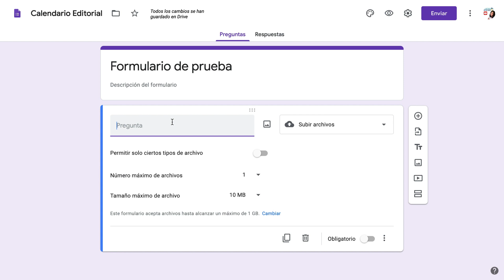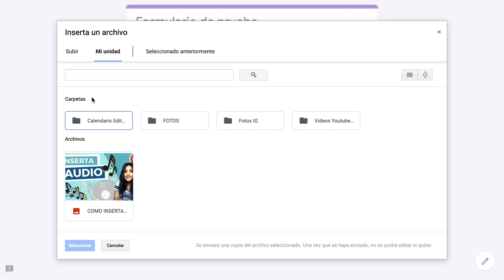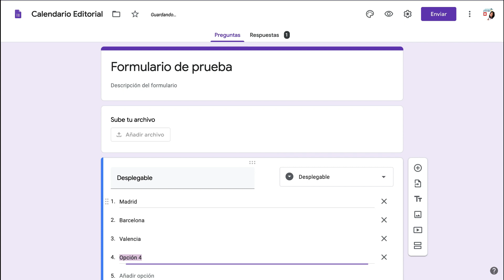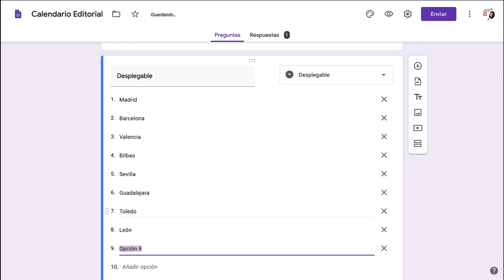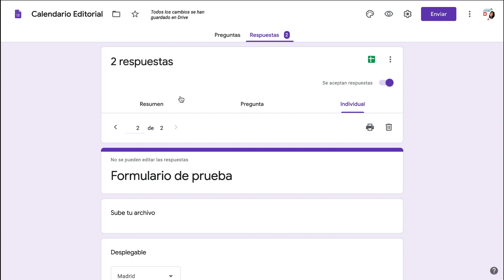📋GOOGLE FORMS: Como adjuntar archivos, borrar preguntas y crear listas❓❓(Tutorial en ESPAÑOL)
En este tutorial de GOOGLE FORMS vamos a profundizar en algunas cuestiones que nos habéis dejado en los comentarios y que pensamos que pueden resultar de utilidad para todos, ya que son preguntas bastante comunes.

Hacer encuestas en GOOGLE FORMS es gratis, fácil de usar y online por lo que puedes acceder a esta herramienta de Google siempre que lo necesites con tu cuenta de GMAIL, desde GOOGLE DRIVE.

En esta ocasión vamos a ver:
🔹¿Cómo podemos crear preguntas en las que nos tengan que adjuntar una imagen u otro archivo?
🔹¿Cómo podemos borrar respuestas?
🔹¿Cómo podemos crear una lista con una pregunta del tipo Desplegable?

Si te ha gustado Y HAS APRENDIDO ALGO ÚTIL no te olvides de DARLE UN LIKE 👍 y COMPARTIRLO 📲 💬 con todos aquellos a los que  consideres que les puede resultar de utilidad 🤓.

🔵 DÉJANOS UN COMENTARIO CON CUALQUIER PREGUNTA QUE TE SURJA 💬 te responderemos en los comentarios o con un video como este.

¡UN ABRAZO!